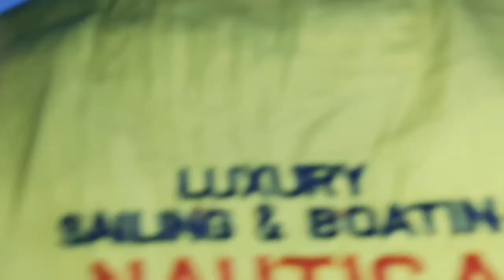Vlog || Horsley hills లో మేఘాలు మమ్మల్ని తాకుతూ వెళ్ళాయి || horsley hills named as Andhra Ooty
Vlog Horsleyhills AndhraOoty this video is about Vlog || Horsley hills లో మేఘాలు మమ్మల్ని తాకుతూ వెళ్ళాయి || horsley hills named as Andhra Ooty